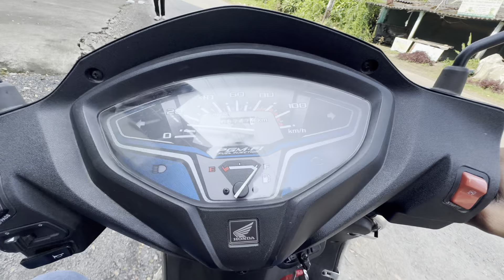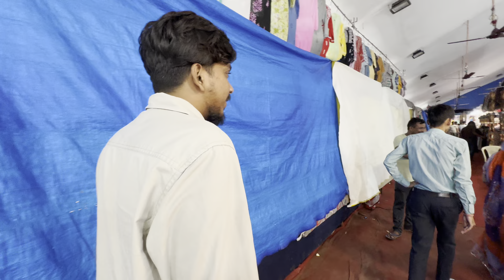YouTuber K Sathe Meeting 😍 || Road Trip Planing Done || mins vlogs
mins vlogs
Travelling vlogs
Daily vlogs

igshid≤NGVhN2U2NjQOYg==